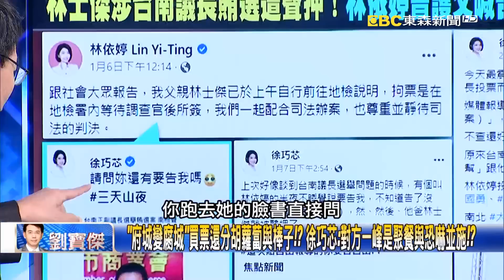楊志強無保飭回轉為羈押禁見、收押現任議員黃麗招 林裕豐：檢調掌足夠證據！【關鍵時刻】20230109-5 劉寶傑 林裕豐 徐巧芯 王瑞德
收押5人共通點在「金流」！ 「從金主到執行者」台南賄選案一條龍脈絡越發清晰？
「府城變腐城」買票還分胡蘿蔔與棒子！？ 徐巧芯：對方一峰是聚餐與恐嚇並施！？
林依婷「坑爹」：爸爸去爬山！ 檢調追上山遇到林士傑「三天山夜正好想投案」！？
綠營在台南隻手遮天檢調卻反常越辦越大 徐巧芯：「大案怎麼辦」是改革機會！？
破格點名廖宗山接台南警察局長 王：刑事局破案一把手「南部打擊中心主任」！
方仰寧變警政委員是外調加冷凍 王：台南警察與當地派系結合…他鎮壓不住！？
調破案人才廖宗山到台南！ 王瑞德：為了破大案抓要犯「抓紅龜背後的廖添丁」！